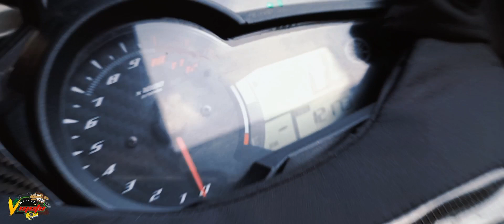BENTA KONA | SNIPER150